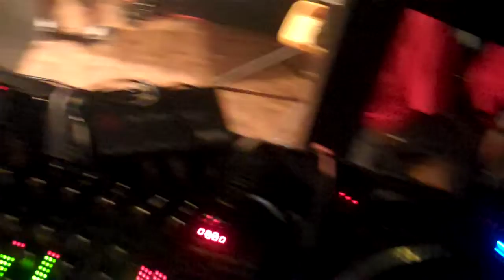Dj Go N Yo MouF Of No Complex Ent Djing Without Headphones!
Dj Go N Yo Mouf aka Mr. Pass My Cup is djing in Gainesville, Fl with no headphones!! to show yall how its done!!!

Twitter.com/djgo954